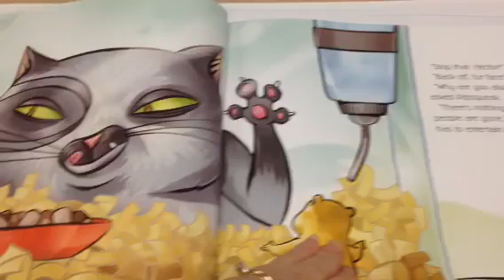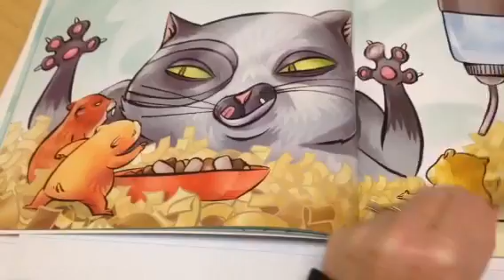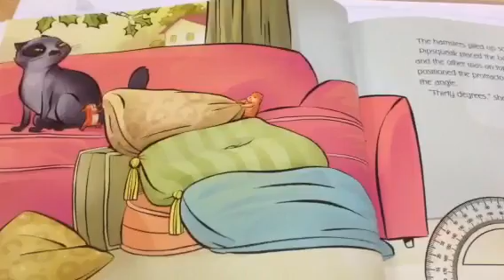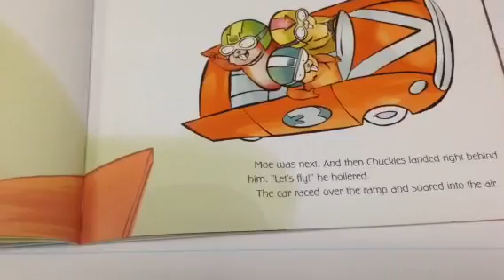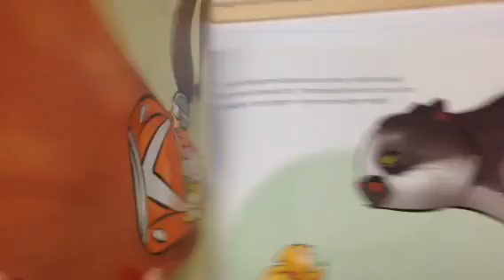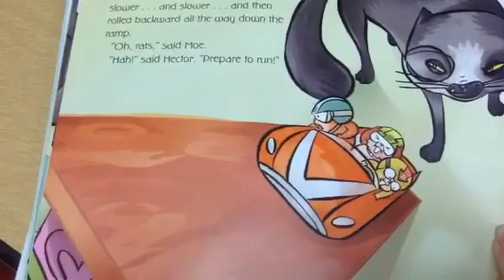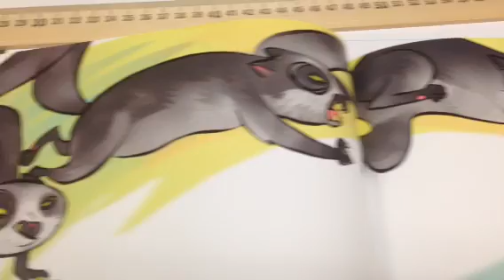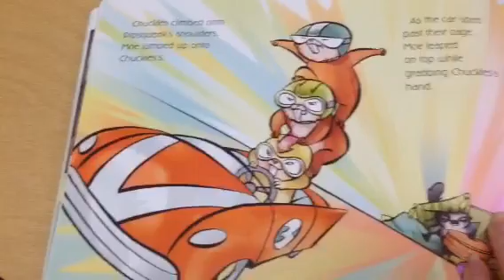Hamster Champs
A MathStart book about angles